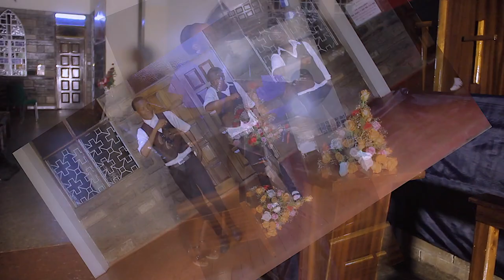Nyoiwech kaat by Cynthia Cheptoo(Official)